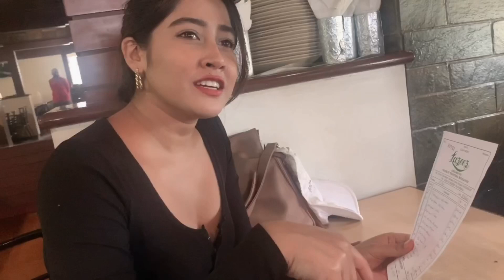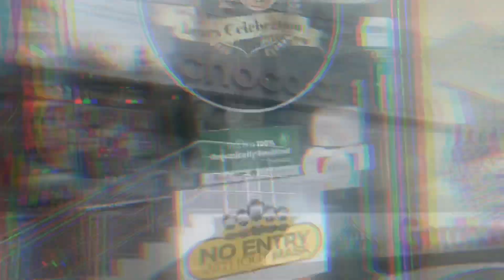Celebration time | 2020 | Sofia Ansari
Hii everyone.We have just crossed 500K followers on Instagram.🎉I am so blessed to have you guys.So,here is a surprise video of how my day went.Keep shining & supporting!✨Love you all !💕